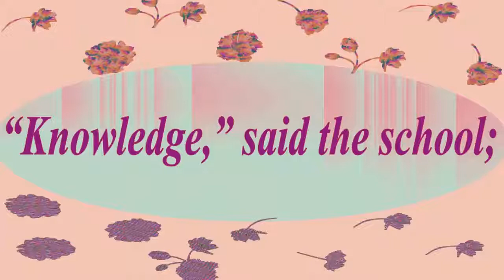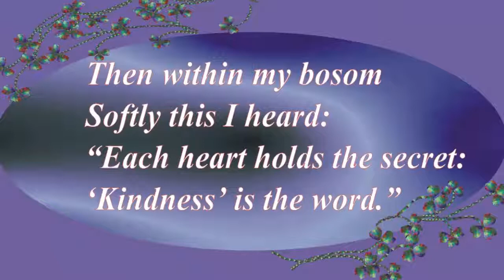A Famous classic Poem;What is Good; John Boyle O'Reilly;.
What is Good;
 John Boyle O'Reilly;
A Motivational Poem;
 A Famous classic Poem.